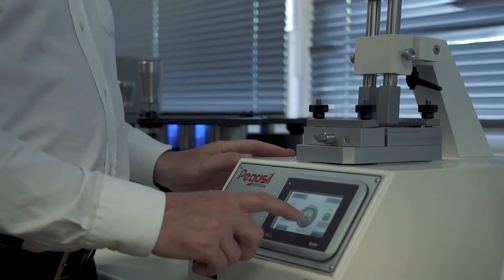Veslic - Test de frottement translatif ISO 11640 - VVC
Le Veslic permet de déterminer le comportement de la surface d'un cuir au frottement (sec ou mouillé).
La gamme propose des modèles de 1, 2 ou 3 traces et de 1 ou de 2 postes.
Le modèle 3 traces permet de réaliser sur une même pièce de cuir un test au sec, un test au mouillé et un test à  la sueur.